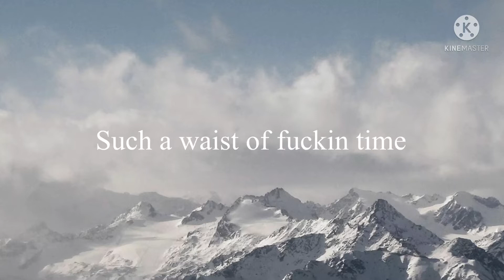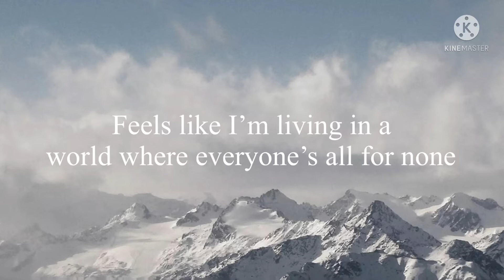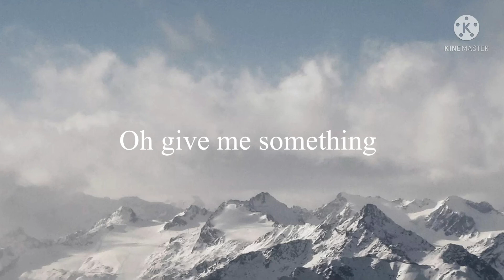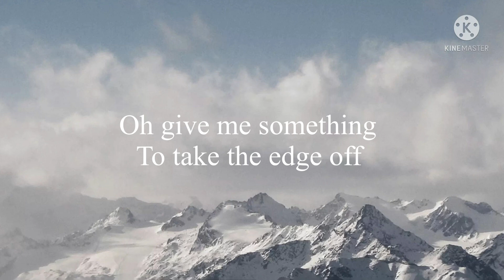Three days grace - so called life lyrics